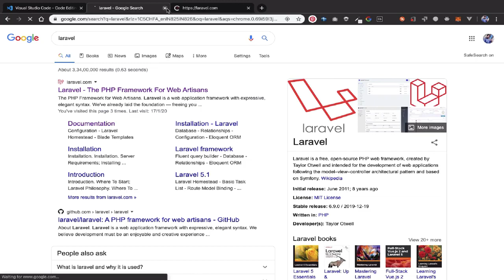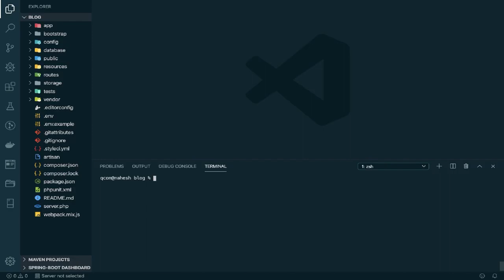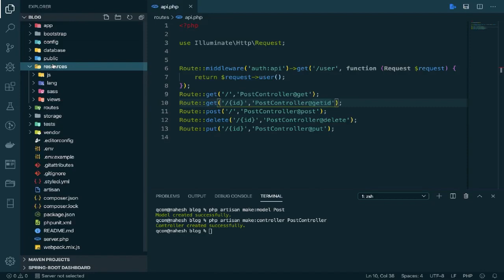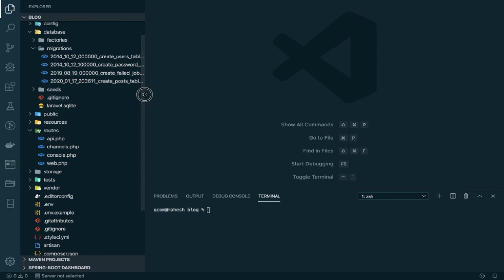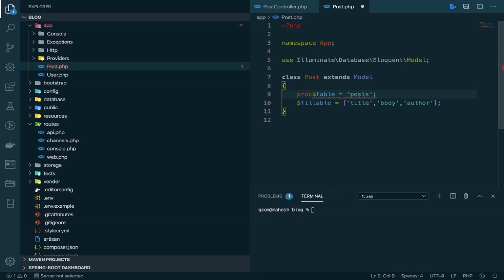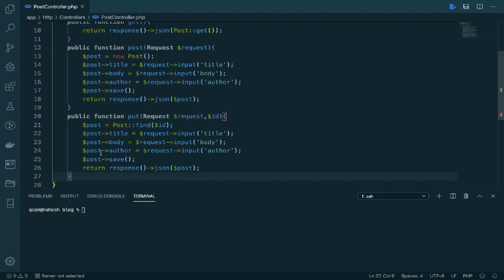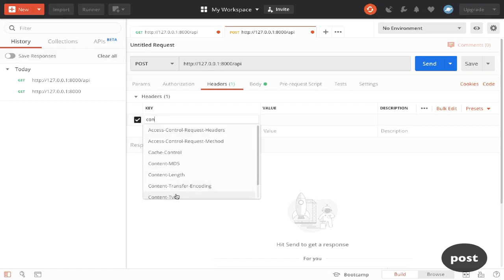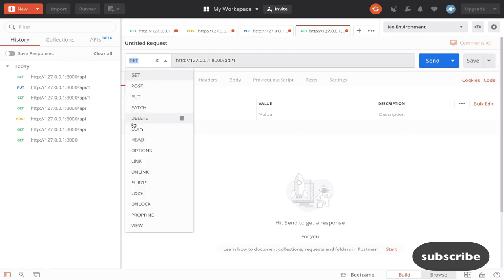Laravel REST API Tutorial | CRUD API in PHP Framework | SQLite | VSCode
This is Demo of CRUD API through Laravel and SQLite.
Here we will learn about Installation of Laravel and Implementing